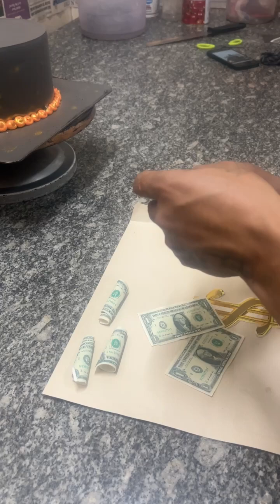U.S dollar cake /dollar cake / how to make a dollar cake | dollar cake kaise banyea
Aj fir aplogo k saath video lekyea ayea houn
So plz sabhai log dekhyea or bahut jyda pyar or support karyea
🛎️ I con ko vhi all rakhna na bhulyea

Allcakedecorationideas)

Anniversary cake
Heart shape cake
Chocolates cake
Fondant cake
Wedding cake
Engagement cake decoration
Black Forest cake
Fancy step cake
Couple cake decorating
Chesses cake
Jar cake
Cupcake decoration
Chocolate muffin
Wedding anniversary cake
Pineapple cake
Chocolates pastry
Vanilla pastry
Black Forest pastry decorating